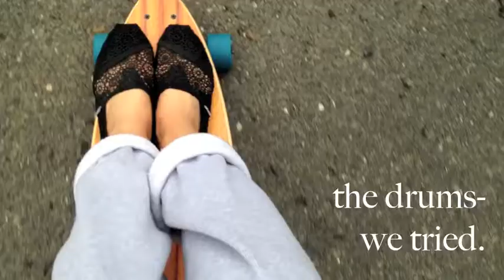Longboarding & The Drums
The Drums- We Tried